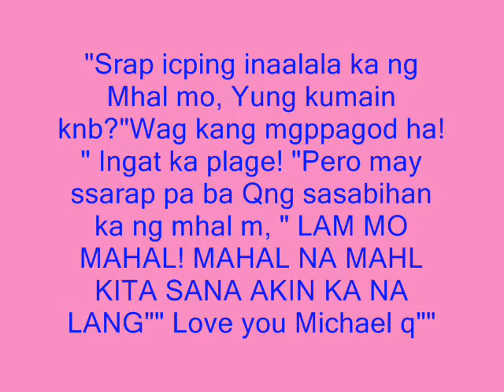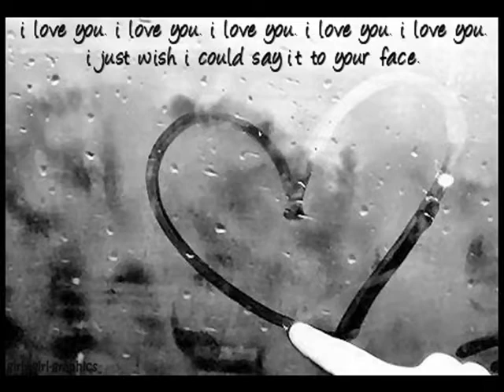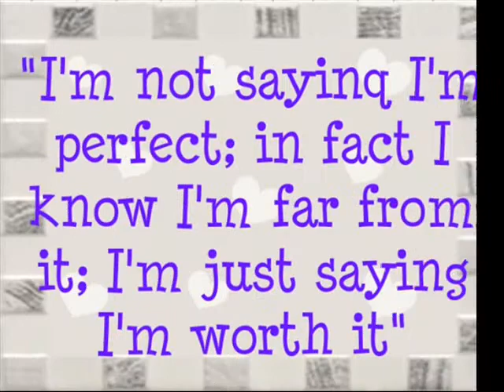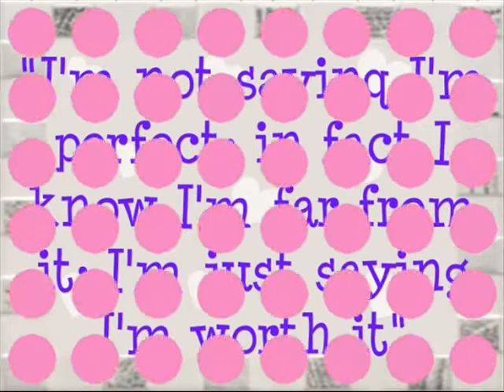God gave me you by: michael dejan